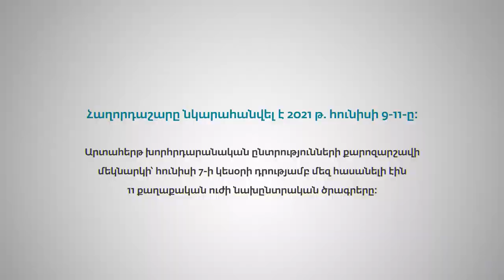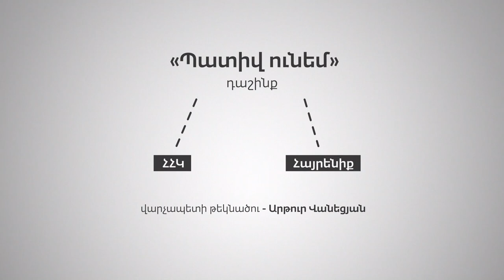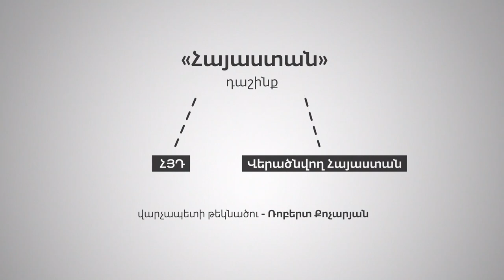ԾՐԱ_ԳՐԱՅԻՆ | Ժողովրդագրական քաղաքականություն